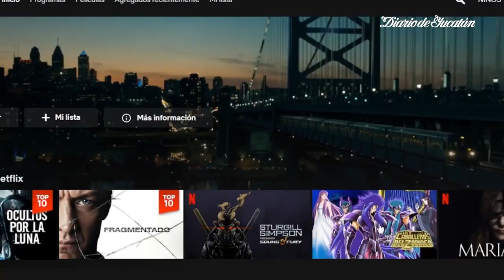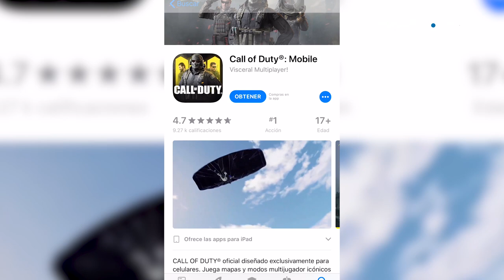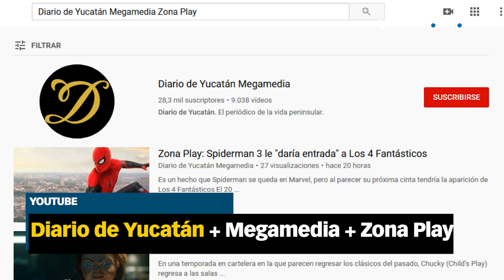Zona Play: Sale nuevo avance de la cinta Birds of Prey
DC Comic comienza a pisar fuerte en la pantalla grande, pues además de que pronto se estrenará The Joker, ahora ha sacado a la luz un nuevo avance de "Birds of Prey".
Y Netflix, buscando enmendar su error, pronto pondrá la saga original de los Caballeros del Zodiaco